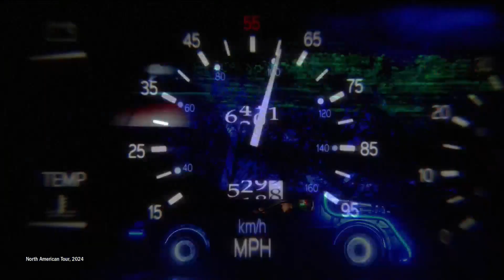DMPA announces fall lineup full of music, comedy, and Broadway